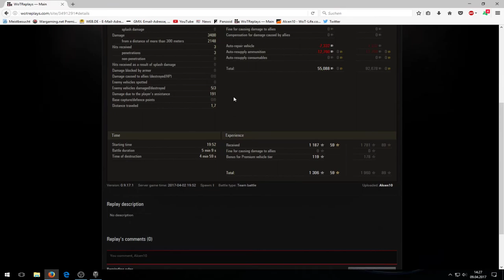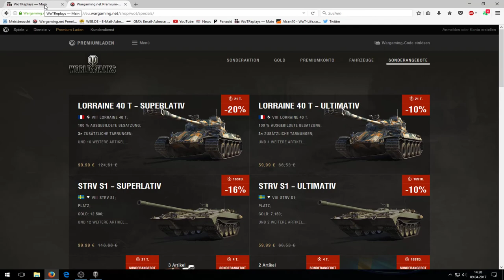World of Tanks- STRV S1 Selbst im Teamgefecht die Nummer 1 Let's Play Gast Replay #44 -[deutsch|HD ]